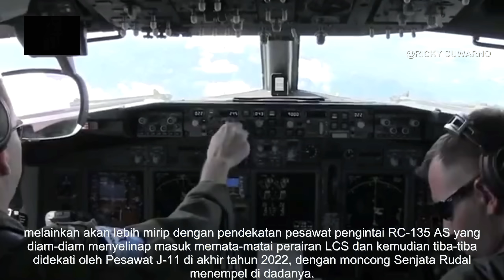Apakah terpilihnya Kevin McCarthy akan mempercepat Penyatuan Taiwan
Setelah 15 putaran pemungutan suara, Kevin McCarthy, akhirnya terpilih sebagai ketua Baru DPR AS, yang langsung mengumumkan di depan Nancy Pelosi untuk terlebih dahulu menghapus RUU Mantan lawan bebuyutannya ini. Walaupun McCarthy tidak menyebutkan untuk menghapuskan RUU yang mana, Namun dari ekspresi nenek Tua berusia 82 tahun yang terdistorsi ini, kita bisa melihat betapa sengitnya pertikaian Kepentingan individu maupun kelompok antar kedua Partai Amerika Serikat. Secara keseluruhan, Ketua DPR McCarthy setidaknya memiliki 3 arah serangan utama setelah dia mengambil alih.

Pertama, menargetkan China, Apakah terpilihnya Kevin McCarthy akan mempercepat Penyatuan Taiwan ?